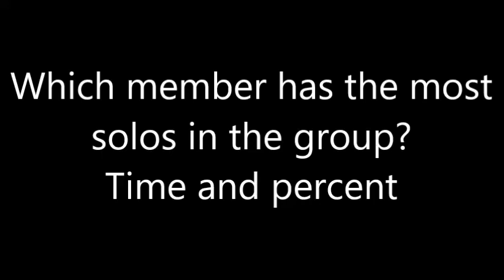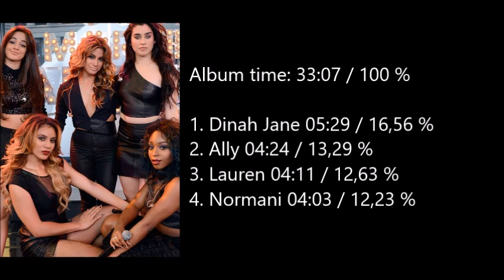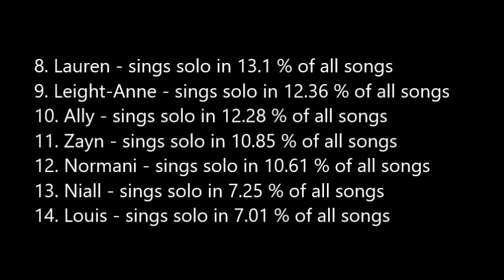One Direction, Little Mix, Fifth Harmony l Which member has the most solos?